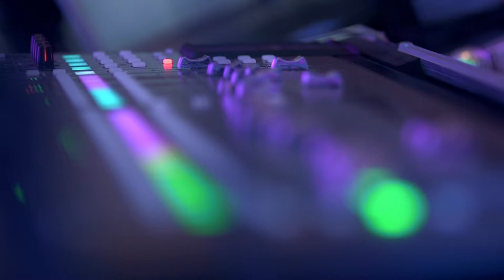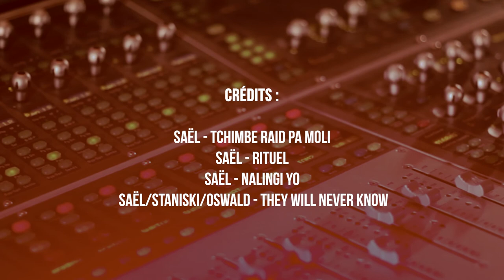Saël : " ... J'aime beaucoup chanter pour les femmes ..." I Rencontre Avec TRACE Fm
TRACE Fm reçoit Saël
Ses débuts, sa carrière, l'évolution de la musique, ses choix, ses projets, sont autant de thèmes qu'il a accepté d'aborder avec nous ...

Crédits:
Saël - Tchimbé Raid Pa Moli

Saël - Rituel
Saël - Nalingi Yo
Staniski/Saël/Oswald - They Will Never Know

Interview : Joël Mirande-Ney
Tournage : Christophe Champare

Montage : Guillaume Barbin
Réalisation : Christophe Champare

Grâce à TRACE Caraïbes restez connectés à l'actualité des artistes et des personnalités de la Caraïbes !